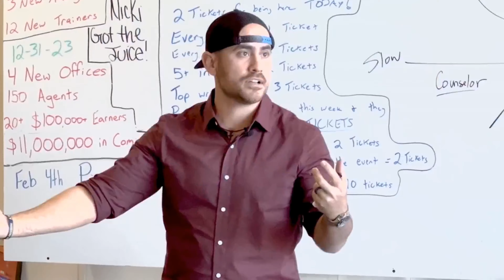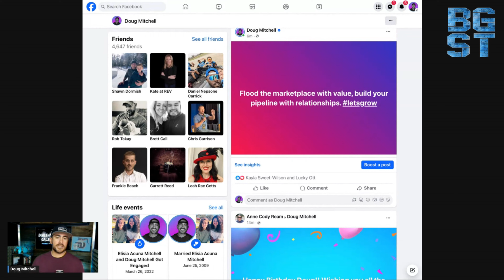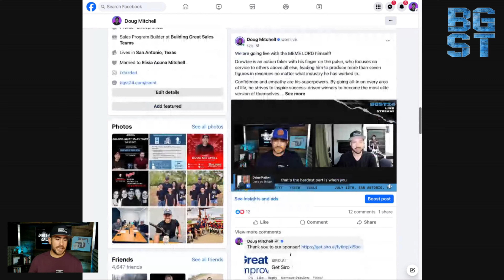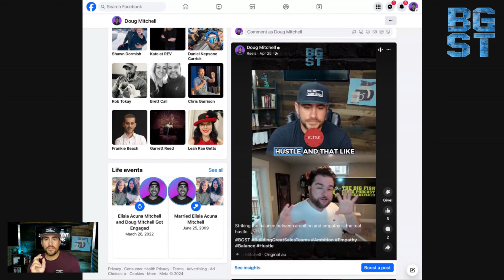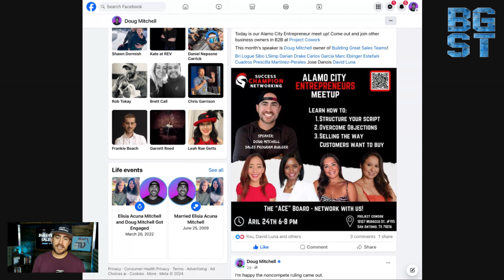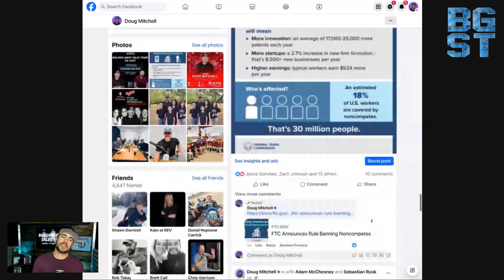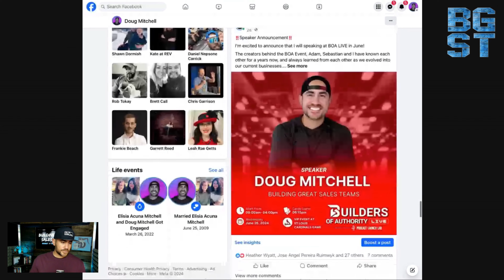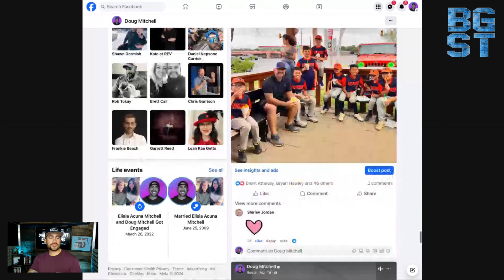Flood the Marketplace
In a solo episode of 'Building Great Sales Teams', the host shares an impromptu discussion prompted by a no-show appointment, emphasizing the importance of providing value in the marketplace and building relationships to grow business pipelines. The episode covers various aspects of business growth, including conducting solo episodes to revisit basic principles, organizing community events in San Antonio for networking and authority building without immediate profit expectation, and leveraging social media to share value extensively. The importance of educating and investing in one's community and industry, even without the expectation of immediate returns, is highlighted alongside personal anecdotes of networking, starting a Success Champions Networking chapter, and organizing sales and content workshops. The host encourages entrepreneurs to generously share their knowledge, stressing that genuine help and value provision will lead to business success and personal fulfillment, wrapping up with details about an upcoming event focused on sales team building.

Chapters:
00:00 Introduction to Building Great Sales Teams
00:39 The Value of Impromptu Solo Episodes
02:04 The Philosophy of Providing Value
03:42 Leveraging Social Media and Events for Growth
08:39 The Power of Networking and Community Impact
14:47 Investing in Value and Relationships
22:10 The Importance of Giving Without Expecting Returns
23:00 Closing Remarks and Event Promotion

Looking to grow yourself and your business?